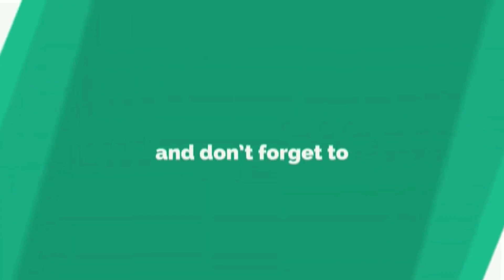Luv Pahuch Gaya Jangal M ☠️ Haunted Place😱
Hello friends